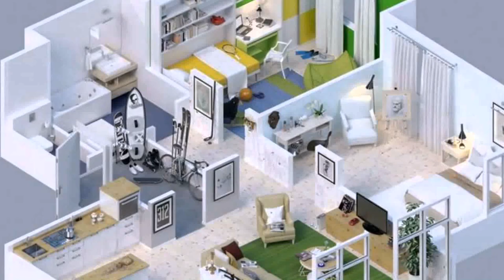4 Bedroom Home Design Plan - Gif Maker DaddyGif.com (see description)